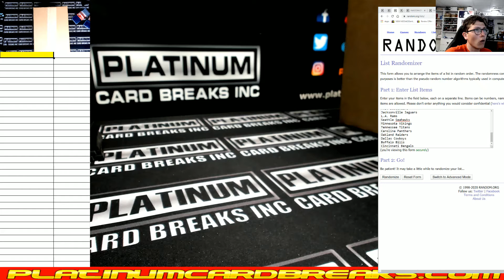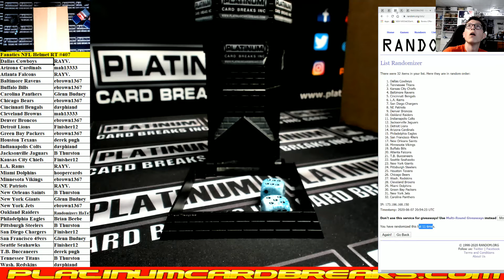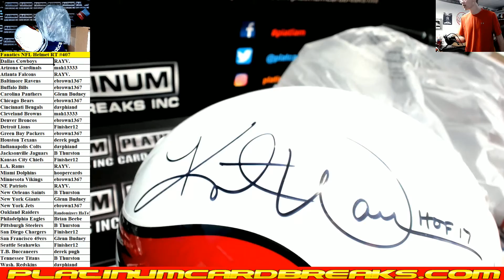Fanatics Authentic Autographed Full Size NFL Helmet Random Teams #407